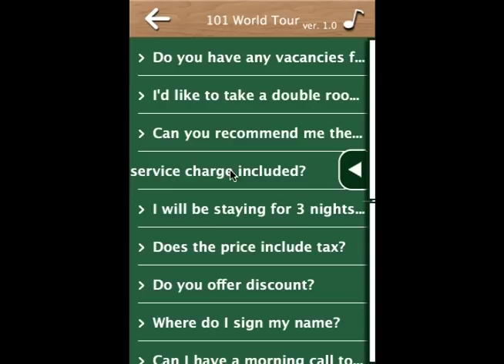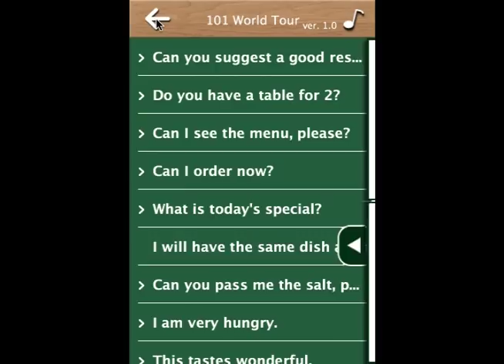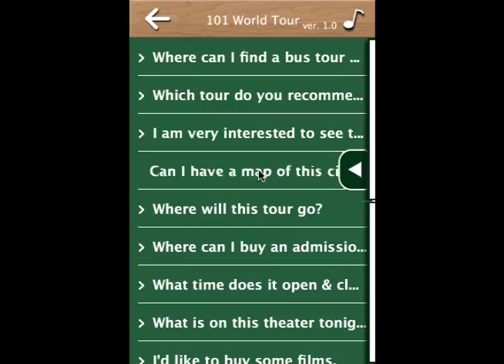Longing for a trip, download "101 World Tour" on your iPhone.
A few phrases in another language can go a long way, said New York Times.
Start a oversea romance? Speak local language can get you more popular in another country. 101 World Tour is an app with 101 travel conversations in 12 languages, all dubbed by human native speakers. Belt it up with your trip now!